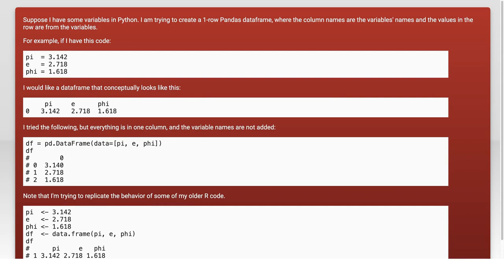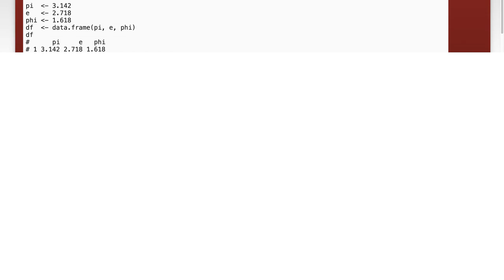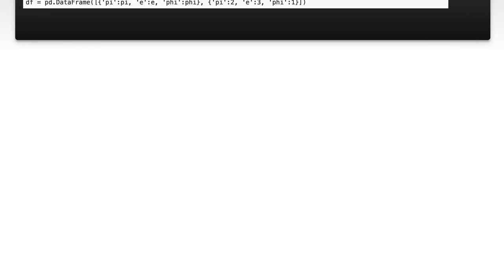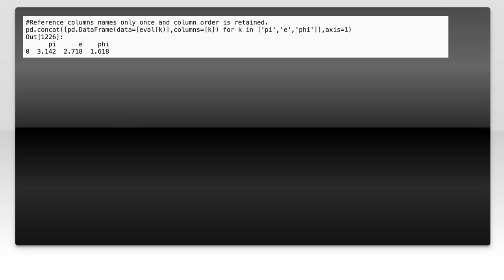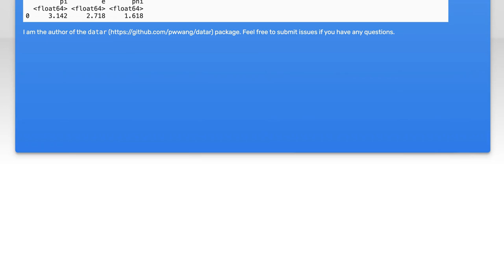Creating a Pandas DataFrame with Variables as Column Names and One Row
In this video, we’ll explore how to create a Pandas DataFrame using variables as column names, all while keeping it simple with just one row of data. Whether you're a beginner looking to understand the basics of data manipulation in Python or an experienced user wanting to streamline your workflow, this tutorial will guide you through the process step-by-step. Join us as we unlock the power of Pandas and enhance your data handling skills!

Today's Topic: Creating a Pandas DataFrame with Variables as Column Names and One Row

Related to